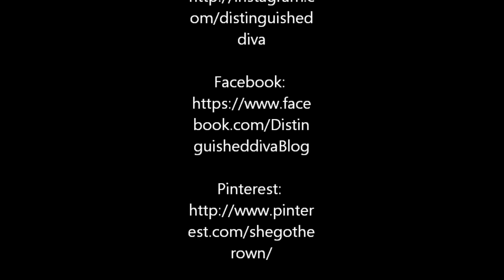My Hot Yoga Experience and Downward facing dog tutorial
Bikram yoga experience for a newbie and the most basic yoga asana.
Adho mukha śvānāsana, adho mukha shvanasana  (IPA: [əd̪ʱoː mukʰə ɕʋɑːn̪ɑːs̪ən̪ə]; Sanskrit: अधोमुखश्वानासन; IAST: Adho Mukha Śvānāsana), downward-facing dog Pose, downward dog, or down dog
This asana stretches the shoulders, legs, spine and whole body; builds strength throughout the body, particularly the arms, legs, and feet; relieves fatigue and rejuvenates the body; improves the immune system, digestion and blood flow to the sinuses, and calms the mind and lifts the spirits.